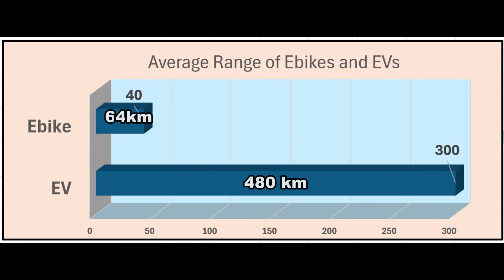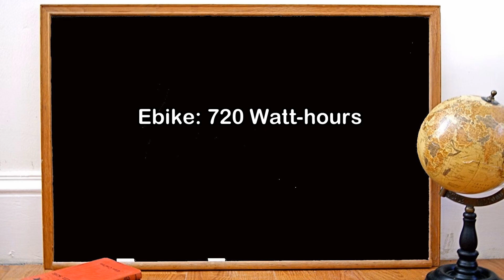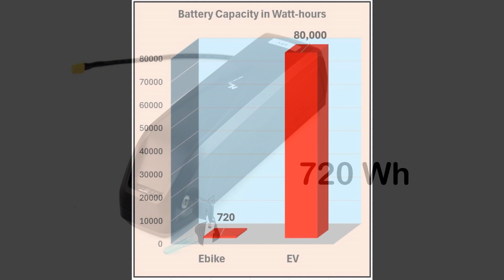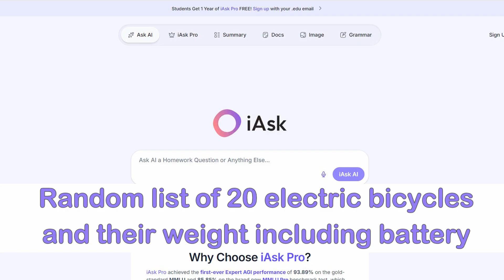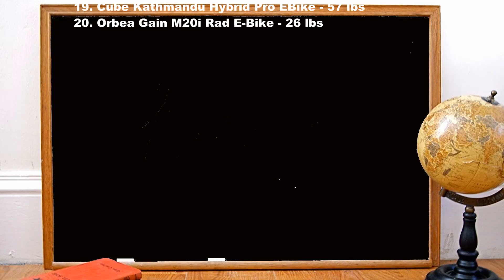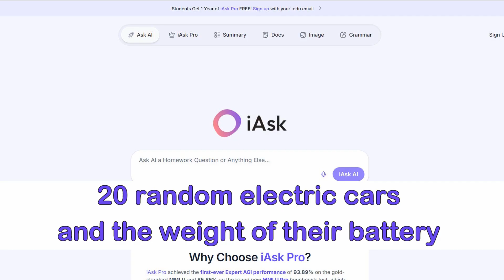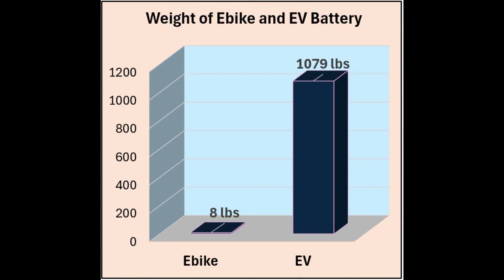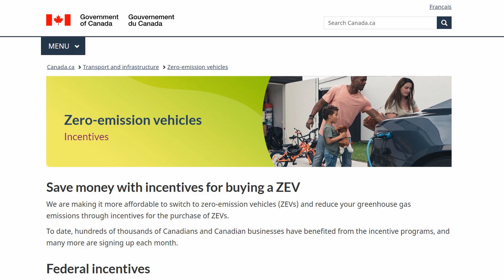Why Ebikes Have Much Less Range Than EVs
In spite of the fact that electric cars often give their drivers range anxiety, they nevertheless have a lot more range than electric bikes. This video provides a critical look at this difference and leads to criticism of misguided government incentives.